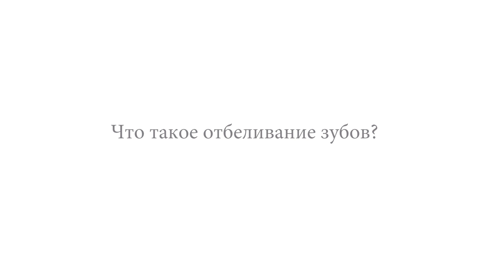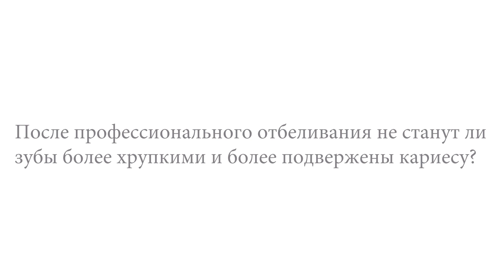Отбеливание зубов. Отбеливание зубов ZOOM4.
Отвечает на вопросы Врач-стоматолог-терапевт Майсурадзе Марика Давидовна
Стоматологический центр «Улыбнись»
г. Москва, ул. 3-я Мытищинская д.3 к.2,
метро «Алексеевская», жилой комплекс «Алексеево».
метро Шелепиха Шелепихинская наб., д.34, к.1, ЖК «Сердце столицы».